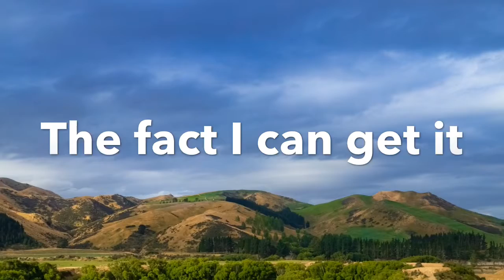The Crazy Wiggles On Holiday End Credits